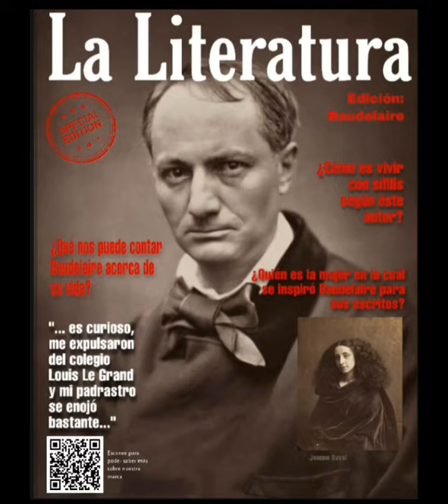Espacio publicitario / La Literatura